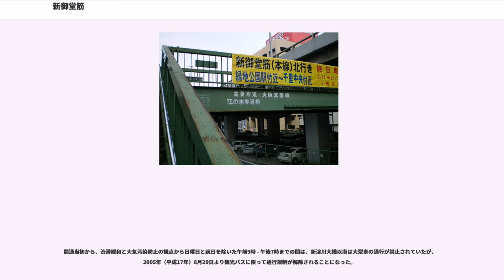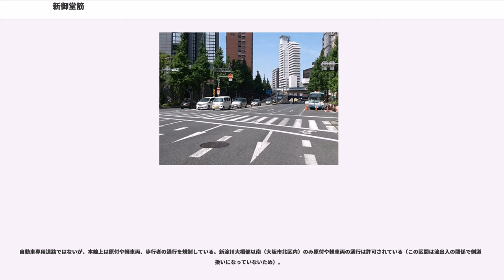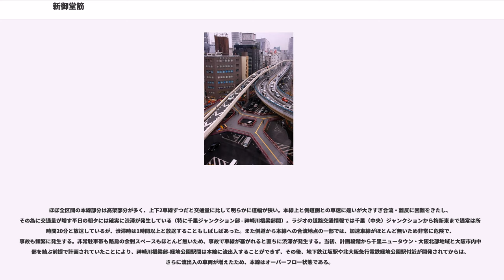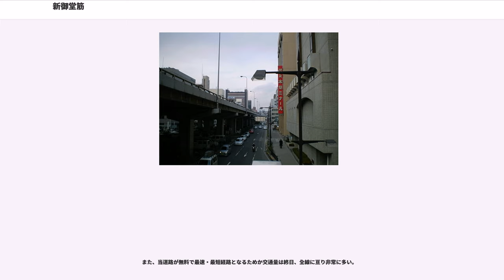新御堂筋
新御堂筋（しんみどうすじ）は、大阪府の北部を南北に貫く幹線道路（国道423号）、地域高規格道路であり、北摂地区の大動脈である。

全国屈指の交通量を誇る道路であり、西日本では首位。新御堂（しんみどう）、新御（しんみ）と略される。陸上距離は大阪市北区西天満 - 箕面市白島までが最長距離で16.22kmである。上り線も同様である。

大阪市内の幹線道路は筋もしくは通で呼ぶ慣例（大阪市内の筋・通一覧を参照）があるが、大阪市外にまで伸びている唯一の例である。（中央大通も東大阪市の区間でも呼ばれることがあるが、正式に表記されていない。）

構想自体は現在の御堂筋がまだ完成していない時点からあり、1926年の高速鉄道（地下鉄）計画では御堂筋線が江坂付近まで予定され、1932年（昭和7年）の大阪市第二次都市計画事業の中では「北野豊津線」という路線が予定されていた。戦前の時点では新淀川に架ける新淀川大橋の地下鉄部分の橋脚が完成していたが、資金難と太平洋戦争勃発で工事は中止。戦後の1961年（昭和36年）に東海道新幹線の終点が工事計画地上の新大阪駅に決定したのに伴い工事が再開。1964年（昭和39年）にまず地下鉄部分と、新淀川大橋の上流部分（南行車線）が開通。新淀川大橋の残りの下流部分（北行車線）が1970年（昭和45年）の大阪万博開催前の1969年（昭和44年）に供用開始。大阪市（国道1号交点）から千里ニュータウンを経由し箕面市萱野（国道171号交点）を結ぶ大阪府道大阪箕面線が全面開通した。

1982年（昭和57年）4月1日、国道に昇格した。その後、国道423号は、大阪府道9号箕面池田線交点（白島）まで延伸され、2007年5月30日には箕面有料道路（箕面グリーンロード）も開通したが、通称名としての「新御堂筋」としては、どの部分までを指すか、統一された認識は定まっていない。箕面有料道路が開通後は、白島2丁目交差点から北の本線（有料道路）部分は掘割となっている。また白島2丁目交差点は「白島南ランプ」として立体交差化される計画がある。（坊島4丁目交差点～大阪府道9号箕面池田線交点（白島）間は、1999年（平成11年）5月14日までは、大阪府道9号箕面池田線の「支線」として位置付けされていた）。

2003年（平成15年）3月、梅新南offランプ完成。従来は大阪市内中心部への出口は起点部の南森町ランプと梅新ランプしかなく、御堂筋（国道25号・26号）に流入するには梅新ランプを降りて国道1号梅新東交差点の信号を越えなければならなかった。この為に朝夕の渋滞時には新淀川大橋を超える渋滞もしばしばであった。この為に梅新東交差点をオーバーパスすることが検討され建設されるに及んだ。この新御堂筋 - 御堂筋直結offランプの完成・供用開始は大阪市内中心部行の渋滞緩和に大きく寄与している。

開通当初から、渋滞緩和と大気汚染防止の観点から日曜日と祝日を除いた午前9時 - 午後7時までの間は、新淀川大橋以南は大型車の通行が禁止されていたが、2005年（平成17年）8月29日より観光バスに限って通行規制が解除されることになった。

豊崎（新淀川大橋）から千里インターまでの区間、大阪市高速電気軌道御堂筋線および北大阪急行を上下線で挟む構造。起点から箕面市坊島4丁目交差点までの間は本線:上下2車線、側道:上下2車線の合わせて上下4車線である。この本線部と交差道路とはすべて掘割または高架で通過するので信号機はない。

自動車専用道路ではないが、本線上は原付や軽車両、歩行者の通行を規制している。新淀川大橋部以南（大阪市北区内）のみ原付や軽車両の通行は許可されている（この区間は流出入の関係で側道の扱いになっていないため）。

ほぼ全区間の本線部分は高架部分が多く、上下2車線ずつだと交通量に比して明らかに道幅が狭い。本線上と側道側との車速に違いが大きすぎ合流・離反に困難をきたし、その為に交通量が増す平日の朝夕には確実に渋滞が発生している（特に千里ジャンクション部 - 神崎川橋梁部間）。ラジオの道路交通情報では千里（中央）ジャンクションから梅新東まで通常は所要時間20分と放送しているが、渋滞時は1時間以上と放送することもしばしばあった。また側道から本線への合流地点の一部では、加速車線がほとんど無いため非常に危険で、事故も頻繁に発生する。非常駐車帯も路肩の余剰スペースもほとんど無いため、事故で車線が塞がれると直ちに渋滞が発生する。当初、計画段階から千里ニュータウン・大阪北部地域と大阪市...